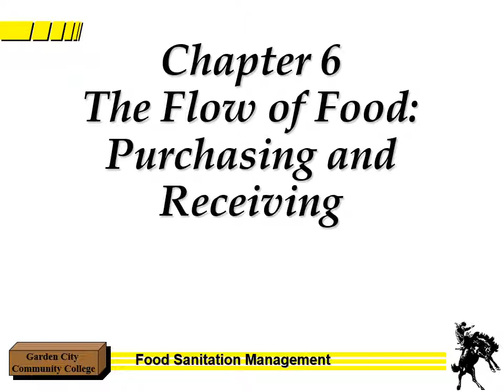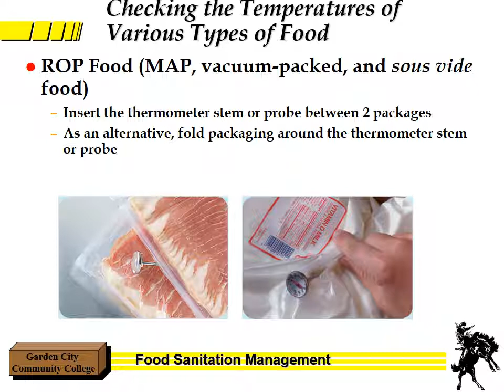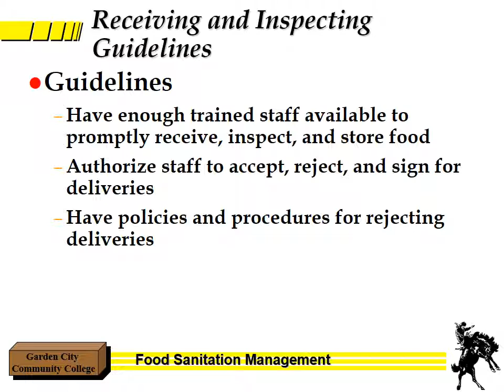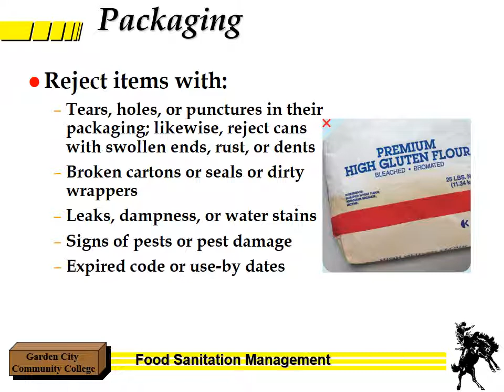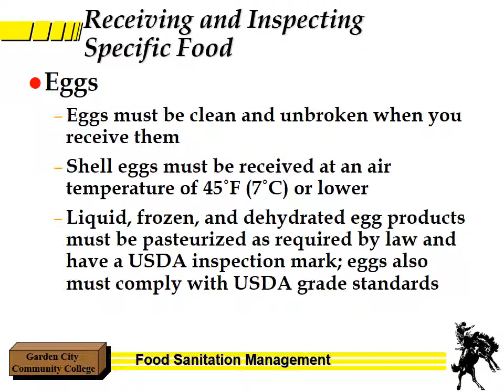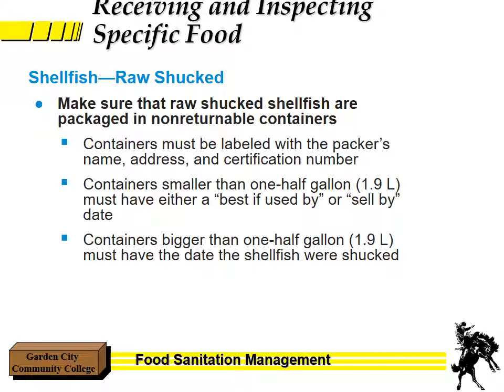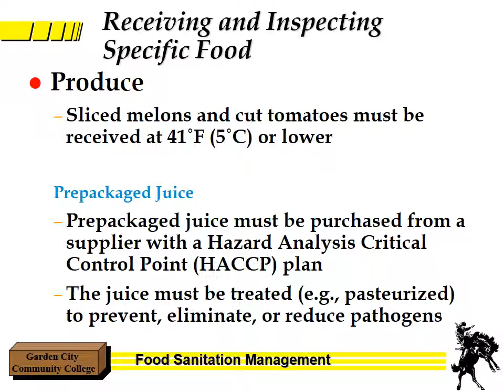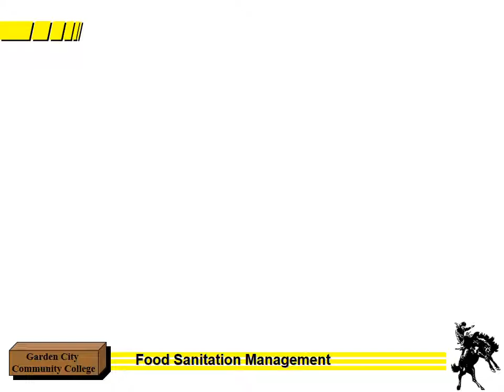Chapter 6 Food San